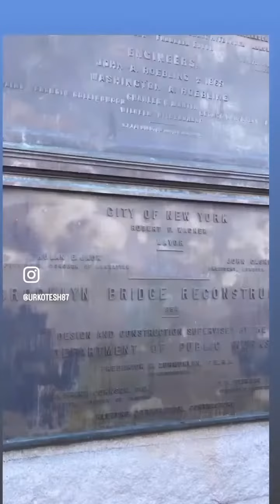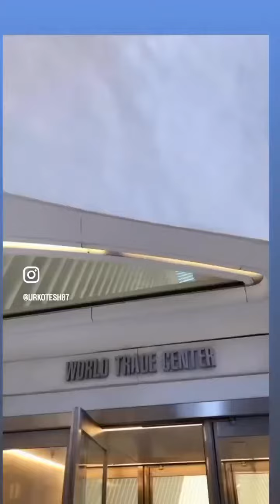Brooklyn Bridge $$ New York City urkotesh 24 January 2023